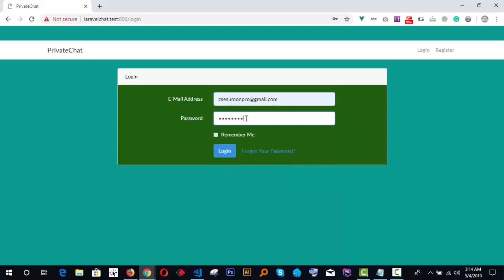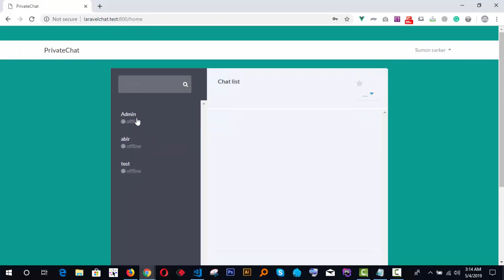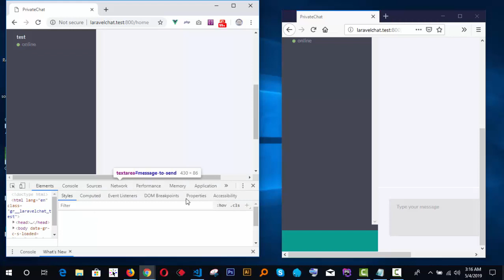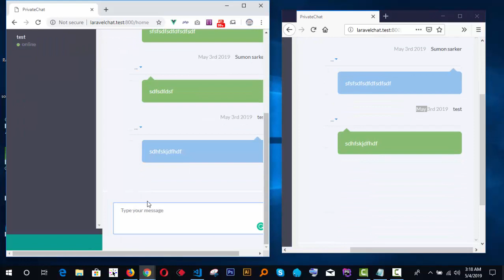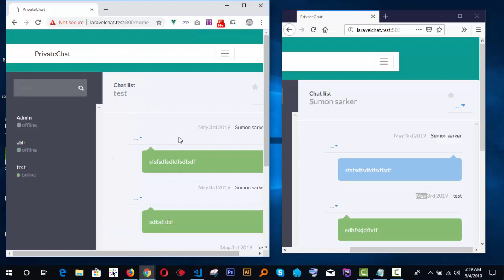00. Overview of one to one realtime private chat application using laravel,vue js socket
Laravel Vue js Socket One to One Realtime Private Chat

Here are the things you will learn in this series:

** Realtime time message send and receive
** Delete Particular Message or all message for specific user
** Online User Typing Event
** Status of Online User

* How to use Larvel Echo
* How to use web Socket for realtime message
* How to use SCSS
* How to Use Vue filter
* How use Vuex with Laravel (Used for state management)
* Relational Database with Laravel (Used for Maintainance DB)
* Axios and Ajax Request (Passing request for fetch and crud operation)
* How to Use Moment js on Laravel (Used for formating date time)
* How to Use lodash